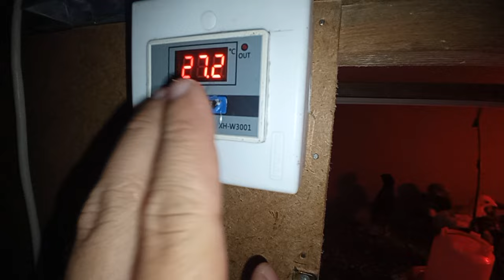Cucələrimin son durumu və yapon cucələrim çıxdı